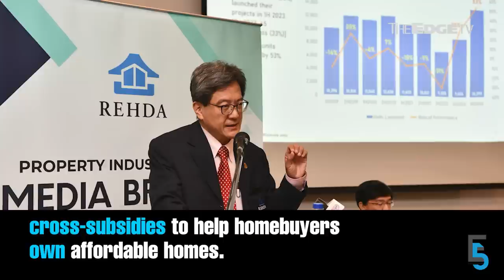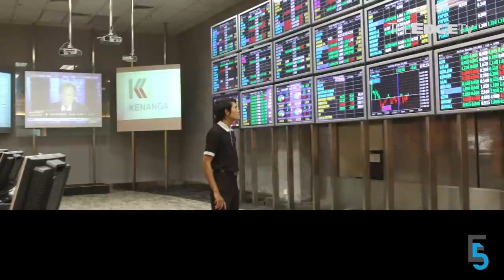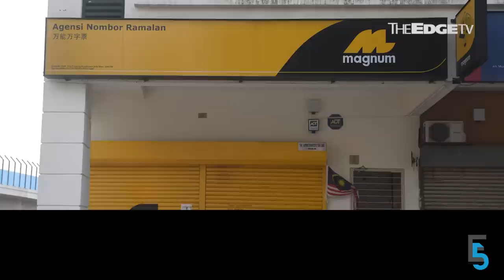EVENING 5: Vincent Tan obtains temporary restraining order against Kedah MB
In today’s edition of Evening 5:

00:00 Vincent Tan obtains temporary restraining order against Kedah MB
01:34 Residential sales in Peninsular Malaysia nearly quadruple - Rehda
03:35 S P Setia hits 15-month high despite weaker 2Q earnings
05:05 Magnum 2Q profit up 65% on higher gaming earnings
06:06 MACC tell’s Muhyiddin’s son-in-law to stop making excuses